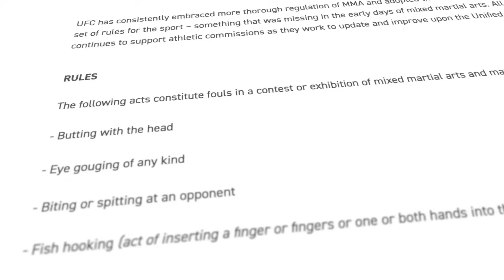10 Times UFC Fighters Got DISQUALIFIED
Transform Yourself with Our Elite Boxing Lessons!

Click to Watch 10 TIMES UFC FIGHTERS GOT DISQUALIFIED. in the UFC. You will be surprised these were even commited before being banned.

🥊 A fantastic way to Break Free from Fear and Boost Confidence! 🥊Join this journey to leave your comfort zone behind and become the best version of yourself? Getting in shape and mastering boxing skills is the way forward.

You're the only one who can initiate this change & the only one who can screw it up.

 "Transform Yourself with Our Elite Boxing Lessons" now:

✅ Expert Guidance
✅ Convenient Online Access
✅ Supportive Community

to conquer fear and boost confidence today!